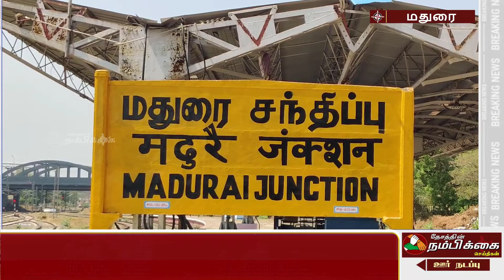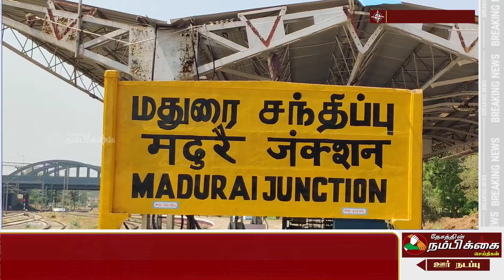தொழில்நுட்ப கோளாறு காரணமாக தென் மாவட்ட ரயில்கள் தாமதம்